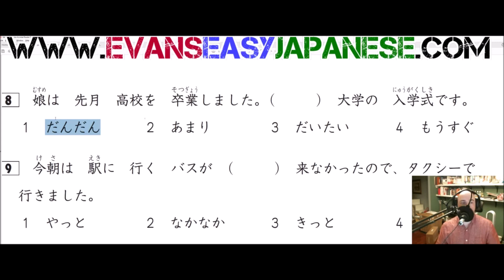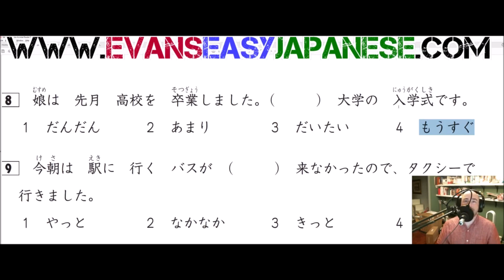JLPT N4 #45 Just a Little Bit... (Test 02)